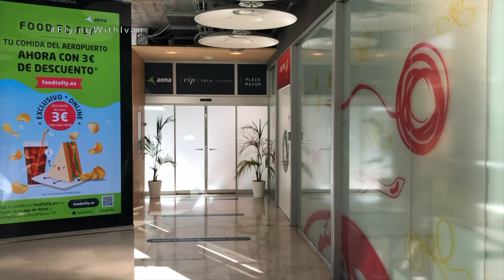Trip Report | Iberia A320neo (Economy) | Madrid (MAD) - Athens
🇬🇧Iberia is one of the oldest airlines in the world and the largest carrier on the Europe - Latin America route. A month ago, we flew with Iberia four times and today we post our newest review of the coolest flight: from Madrid to Athens on the brand new Airbus A320neo with large overhead bins.

✈️This flight was a success from the very beginning. @ivanvolodin1 was the only passenger in his row and his legs for once did not suffer during the entire four-hour flight. The wireless entertainment system also worked during the flight. The IFE included information about the flight, a digital in-flight magazine and an option to buy Internet access.

This is all that Spain's full service national carrier has to offer on flights up to 4.5 hours. If you want smth to eat, you must pre-order before departure since nothing can be bought on board, not even coffee. But the pre-order menu is good: a year ago Iberia partnered with the catering provider DO&CO, the ones that prepare food for Turkish Airlines. So if you fly, go for it. It will be delicious.

😎 Also, there is a new interior design feature that makes an A320neo cabin even cooler: large overhead bins. So enjoy the video!

Flight information:

Airline: Iberia, IB/IBE
Aircraft: Airbus A320neo
Reg: EC-NJU
Aircraft Delivery: Aug 2020
Flight Number: IB3280
Origin: Madrid (MAD)
Date: October 2021
Flight duration: 3 hours 25 mins
Destination: Athens